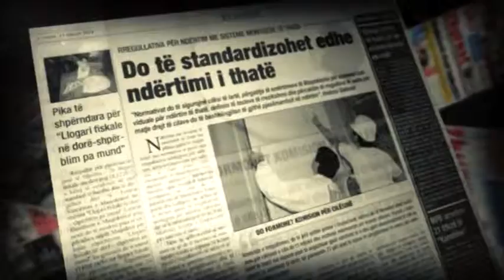Në numrin e ri në "Zhurnal Plus - 10.02.2014" do të lexon